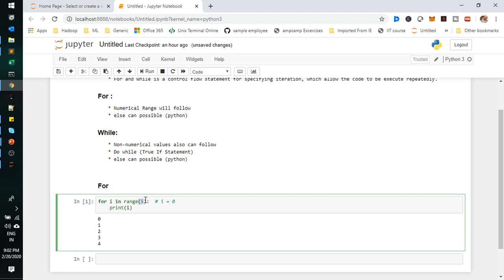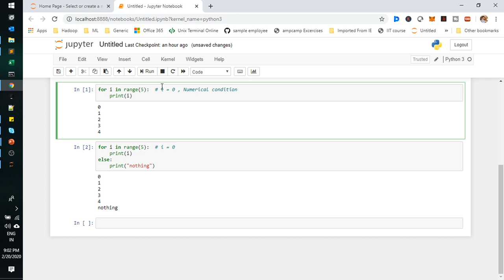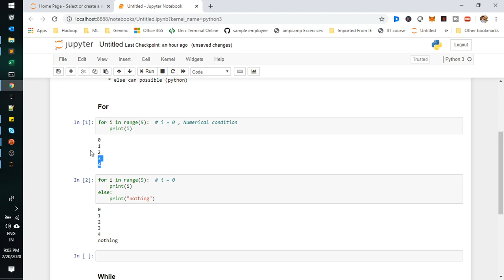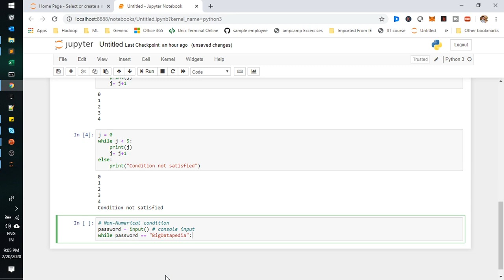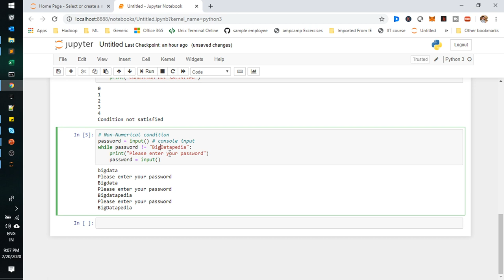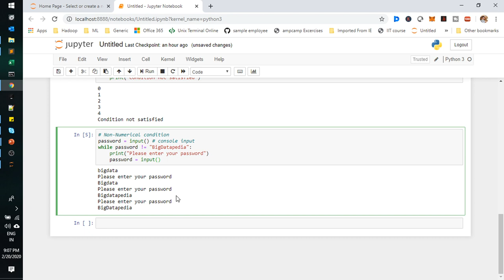02 Python Looping Statements in Tamil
This channel is specially created and dedicated for the bigdata hadoop and it's ecosystem and Machine Learning Practice like Sklearn, Tensorflow, Keras, OpenCV, Pytorch, H2O, spark ML ( pyspark and scala spark ) , hive , sqoop , hbase , kafka , flume , nifi , airflow with complete hands on traning in tamil language and focusing data science and Machine Learning technology in tamil and english hands on training. We also conducting trainings for bigdata certification in tamil and english like cloudera CCA175 and GCP Certification Trainings. Also we cover up with bigdata and data science projects with real time stream processing and batch processing analytics with complete tamil and english support who want to learn from basics to advanced concepts. English classes also will cover in separate batch.

*1. Spark interview Questions with Answers*

*2. Bigdata Interview Questions with Answers*

Regards
Dineshkumar S (Cloudera and Google Certified)